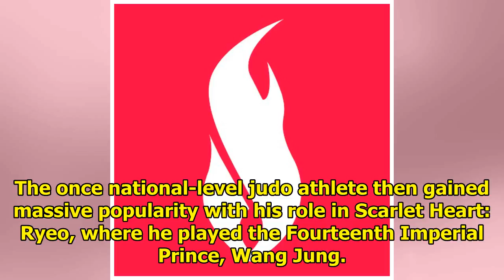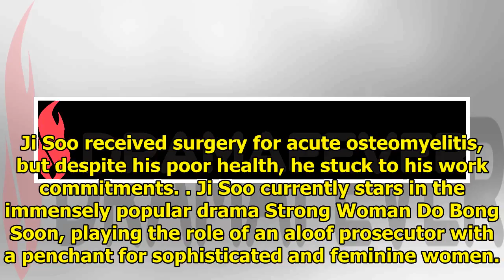DramaFever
Ji Soo (born Kim Ji Soo) is a South Korean actor well known for his roles in dramas Cheer Up, Angry ...